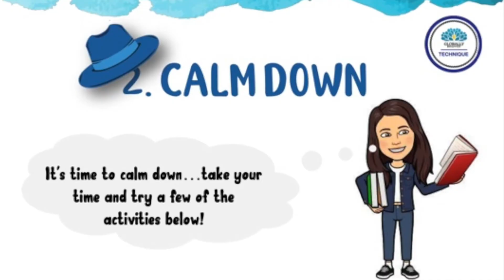MY CAMLING PLACE JOURNAL ad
No child is born knowing how to control his/her  emotions and kids will take a while to learn. Nonetheless, many parents have a hard time teaching their kids how to manage their emotional responses in healthy, adaptive ways. If this is your case, the 'My Calming Place Journal' is the solution!